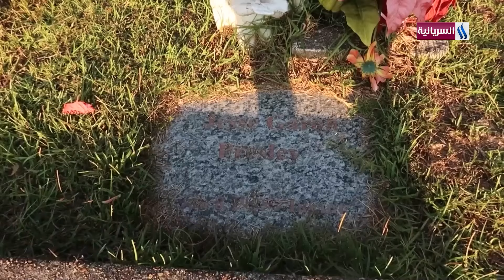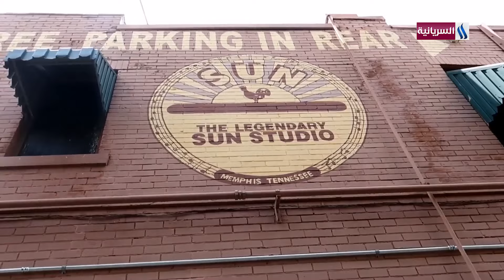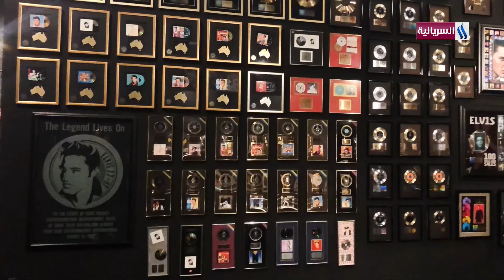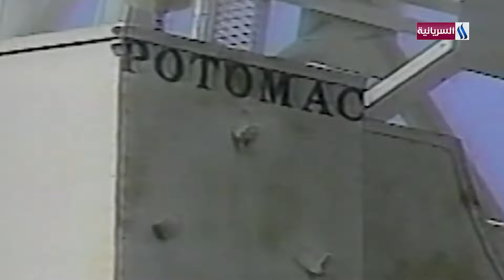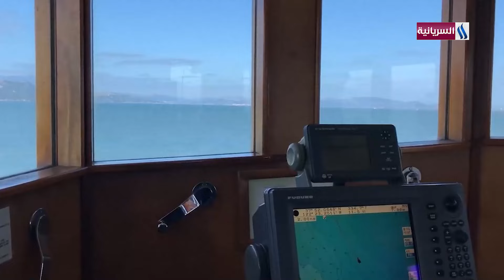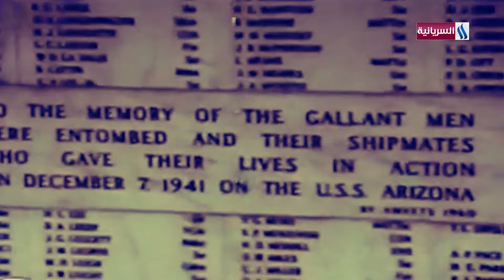أمريكا عبر التاريخ / إلفيس بريسلي / ح ٢٢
إعداد وتقديم : إيفون قلة
تصوير ومونتاج وكرافيك وموسيقى: إدموند